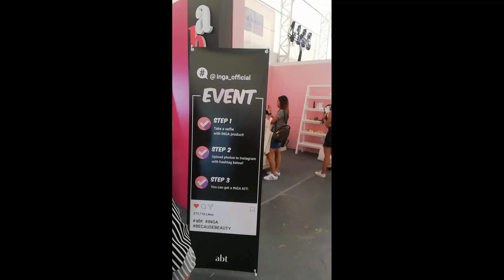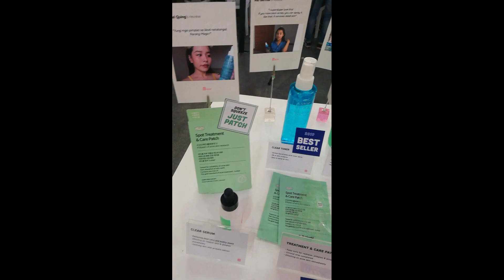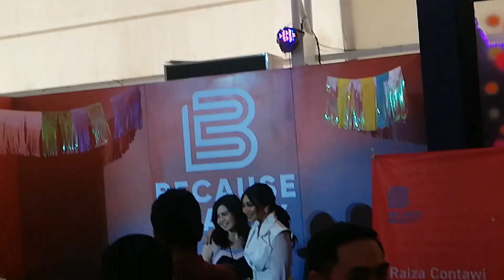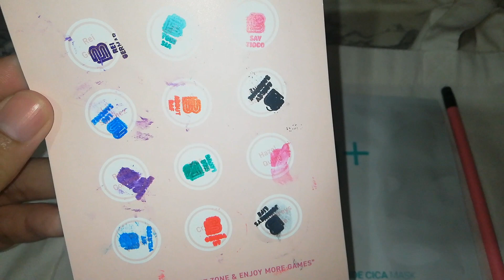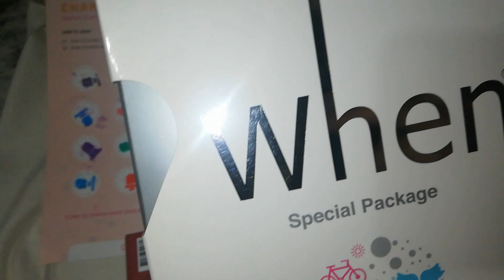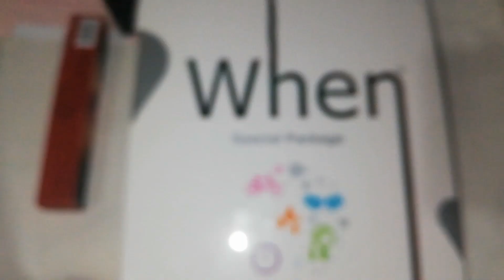BecauseBeauty2019 | MEETING FAMOUS BEAUTY VLOGGERS | SOBRANG SAYA MGA BES! |Vlog #17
Super happy ng event na to!! Ang gaganda at kikinis nilang lahat! Able to meet almost all of them, kaso bawal magpicture, kaya puro stolen ang kuha hehehe. But all-in-all, the event was AWESOME!!